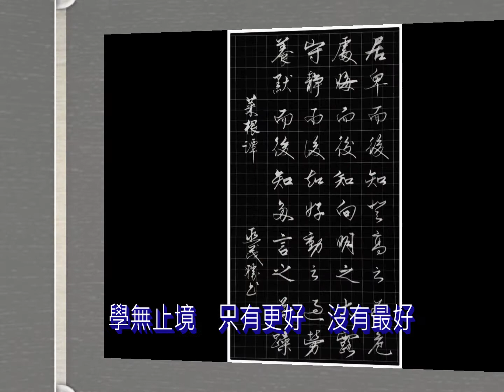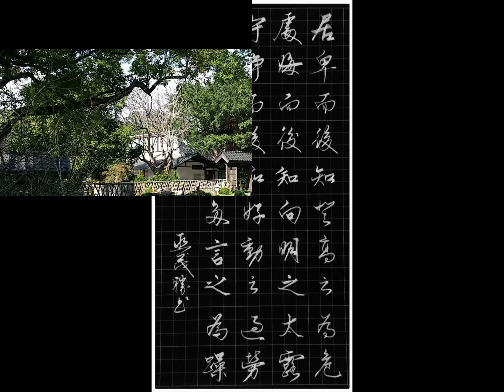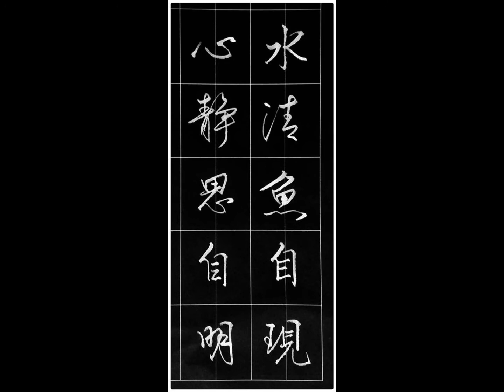1.8-送君情淚-F -尺八演奏（淡水漁人碼頭系列）